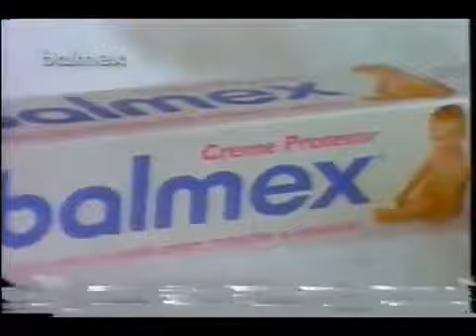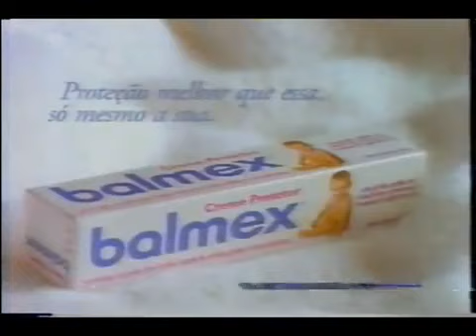Intervalo Jornal Hoje - São Paulo/SP (Julho/1999)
Créditos: Tv Anos 90 Brasil

Intervalo do Jornal Hoje, em julho de 1999.
Exibido pela TV Globo São Paulo, emissora própria da Rede Globo.

Conteúdo:
- Coca-Cola
- Promoção Sua Família Vai Ser a Tal (Continental)
- BellSouth
- Balmex
- Chamada: Força de Um Desejo (Rede Globo)